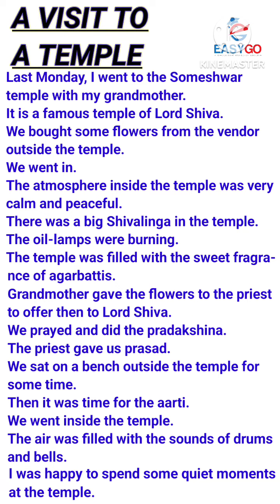A Visit To A Temple Essay In English 20 Lines|| Paragraph Writing Easily In English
Visit To A Temple Essay In English 20 Lines|| Paragraph Writing Easily In English